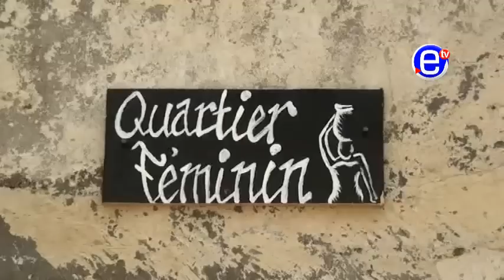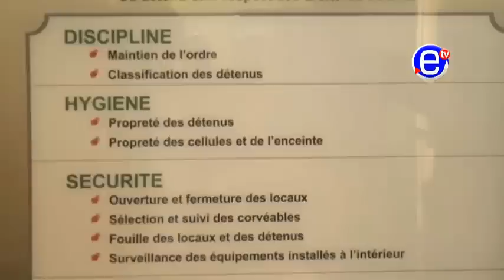EQUINOXE TV LA PRISON CENTRALE DE NEW BELL DOUALA